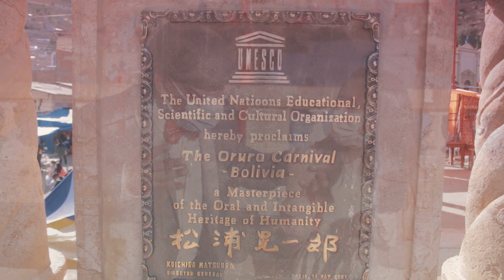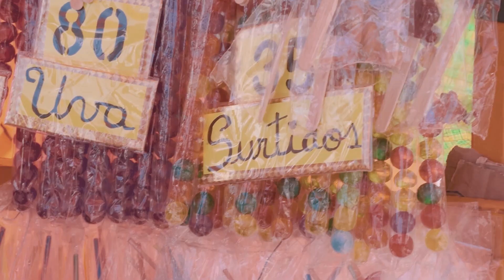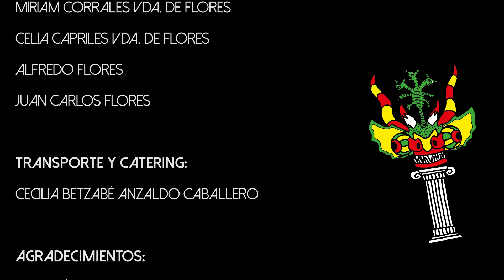COMO SI FUERA ATENAS. CAPÍTULO 1: CALVARIO PRIMERA PARTE.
Les presentamos el primer capítulo de la serie infantil "Como si fuera Atenas" producida en el marco del Proyecto Chullpa. En esta oportunidad el abuelito Nacho junto a su nieta Natalia realizan una visita al tradicional calvario de la Virgen del Socavón y a la vez se conocen aspectos importantes de la Obra Maestra.